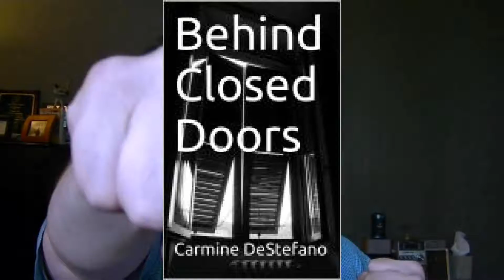Nintendo Switch 1 Year Anniversary Impressions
I really had nothing I could discuss, and I try to grant you all my wonderful presence at least twice a month.  Here, I talk about how the Nintendo Switch fares in the year since I've gotten it.  It really hasn't been EXACTLY a year since I've received the Switch, but it's been more or less that span of time.  Here's my impression of what it's granted me as an owner.